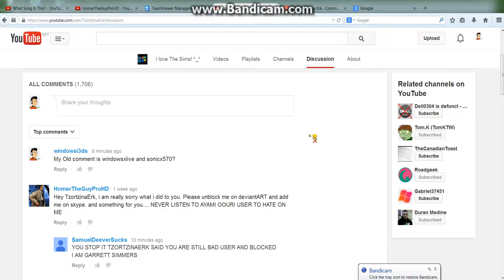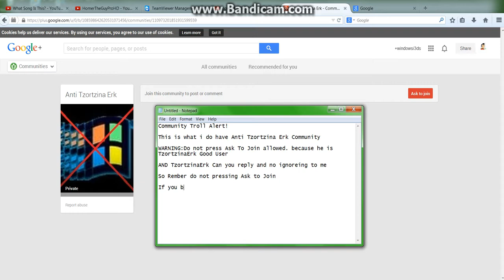Bad News:Anti Tzortzina Erk!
WARNING:No pressing Ask to join allowed!